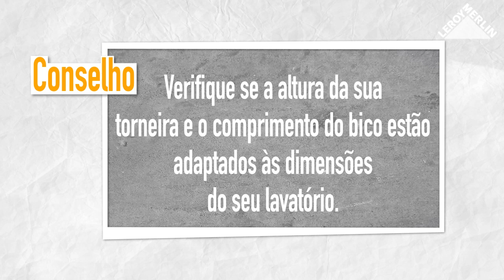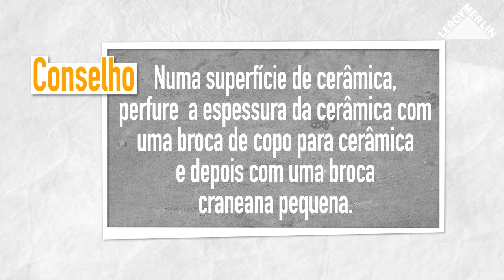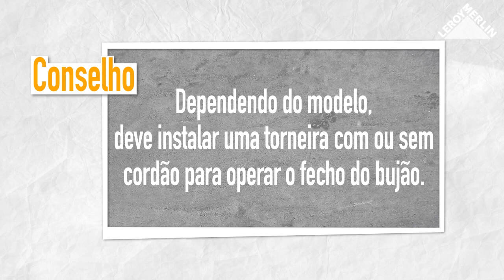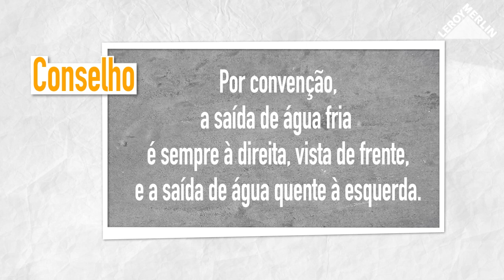Como instalar uma torneira para lavatório | LEROY MERLIN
A LEROY MERLIN convida-o a descobrir como instalar uma torneira para lavatório.